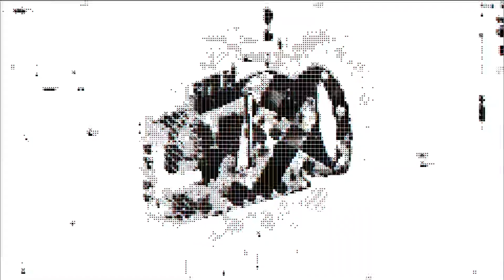Jennah Isai Training Session With Greg Gilman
Jennah Isai
Class of 2022
Valley Vista HS (Surprise, AZ)